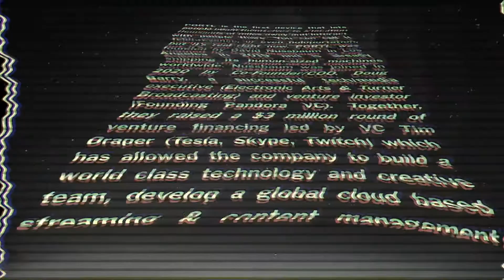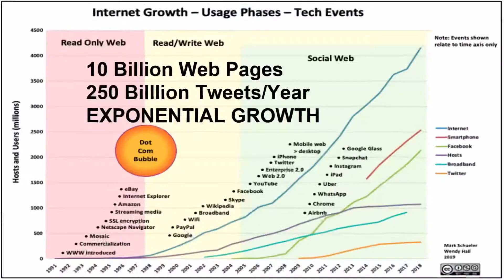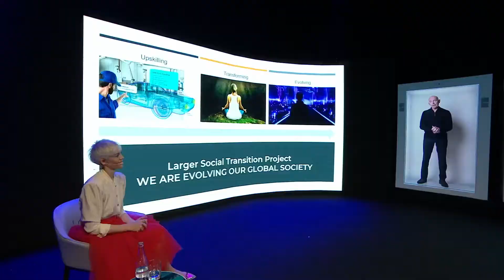PORTL’s 1st Intercontinental Live HoloPortation beaming from LA to Spain (180-sec sizzle version)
World Premier of Dr. Steffi Burkhart, David Nussbaum, Molly Lavik, and Dan Mapes from L.A. to Barcelona! If you can’t be there, beam there!